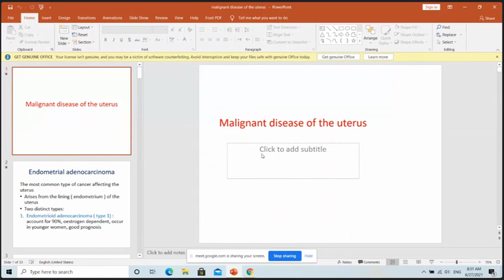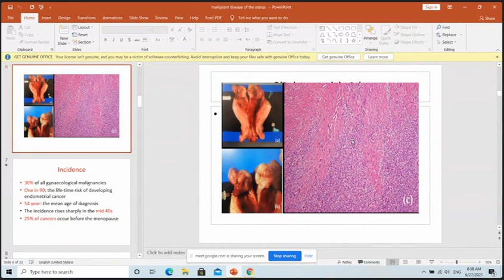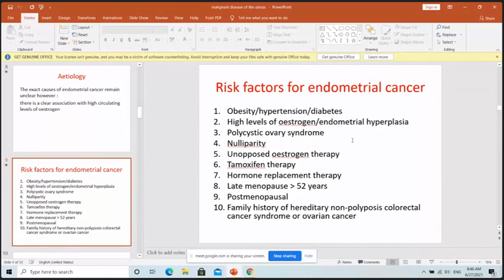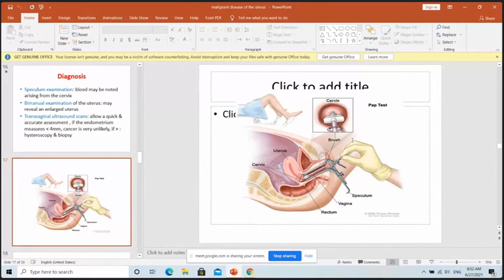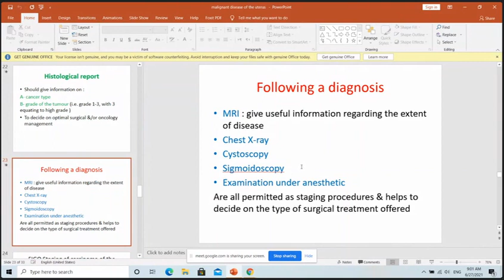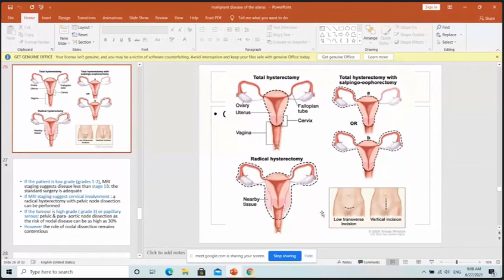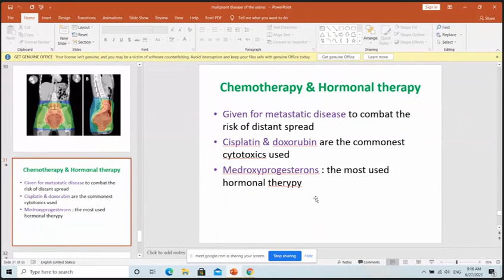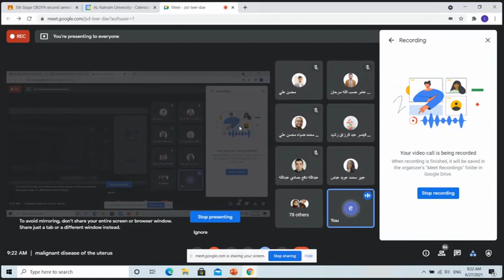Malignant diseases of the Uterus L11